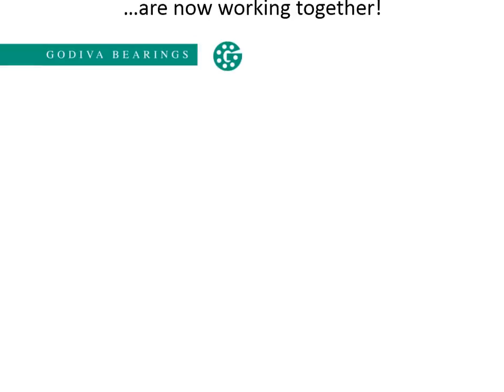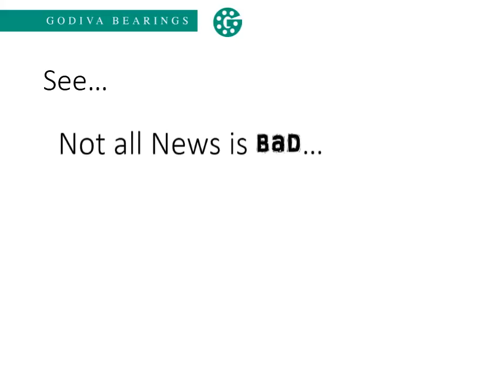Godiva Bearings is now working with Sedis Chains - here's our Trade Counter Presentation!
Godiva Bearings proved to be the crème de la crème choice for French owned Chain Manufacturing Pioneers, Sedis. Working together to ensure customers have reliable ranges and colossal chain-choice, Godiva Bearings are housing over 50,000 ft. of chains.

(First upload - more in-depth filming on it's way)! GB :)